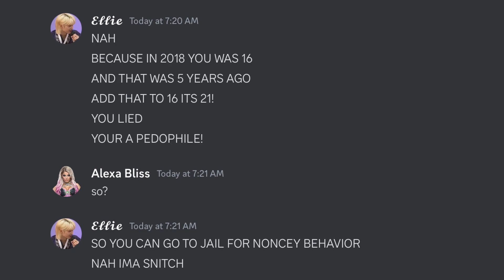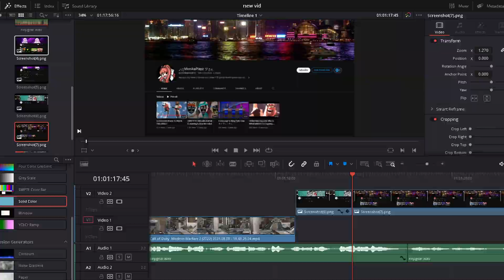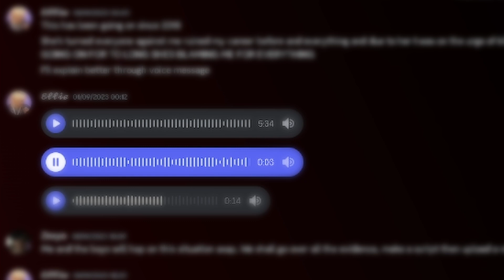This Mysterious YouTuber That Will Send Chills Down Your Spine (Nepgear)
In this video we'll be diving into a dark YouTube rabbit hole where someone by the name of Nepgear is hiding!

I don't promote a witch-hunt on anyone mentioned,
it's my right to freedom of speech. This video is purely for documentary purposes only and should not be taken as factual. Viewers should do their own research and make their own opinions on the subjects spoken about.

This is NOT a hate channel. If I come across Clickbait/Misleading Content/Liars or Content I feel like Reacting to/Exposing, then I will make a video on the topic, in a way I find entertaining and honest, straight to the point with minimal censoring. NO COMMENTS I make should be taken seriously as I am just stating my opinions.*

🔥Video Topics:

Nepgear, Discord, Rabbit hole.